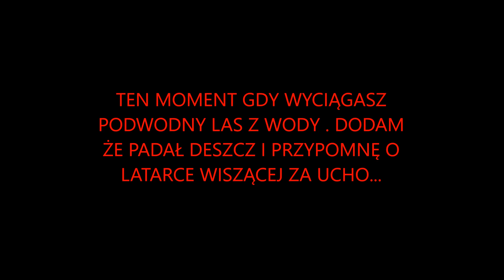RADIO BUBA FM | Hol Wielkiej Ryby z leśnego Jeziora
Nie widzisz w nocy jak Kot ? Nie uznajesz przekleństw ? Masz słaby słuch ? To nie jest materiał dla Ciebie nie włączaj .
Moi znajomi z Fecebooka już widzieli tą rybę- Zapraszam Was również  -